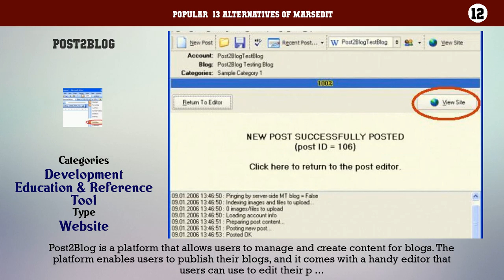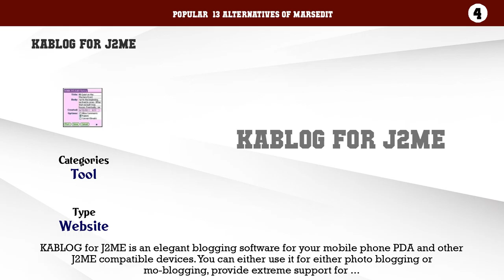MarsEdit | Top 13 Alternatives of MarsEdit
Popular  13 Alternatives of MarsEdit

13. Drivel
12. Post2Blog
11. Blogo
10. WebStory
9. Windows Live Writer
8. Desk
7. MacJournal
6. SeMagic
5. BlogJet
4. KABLOG for J2ME